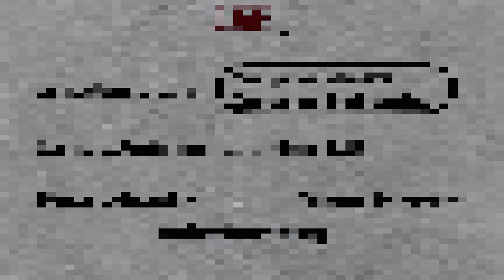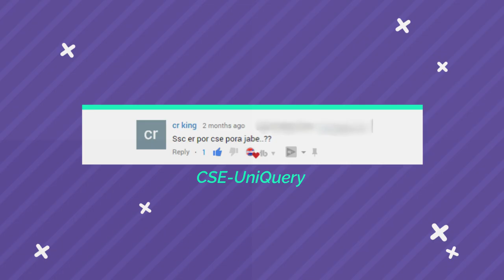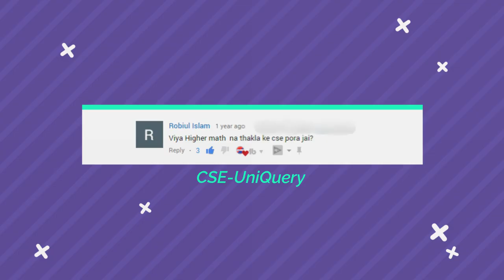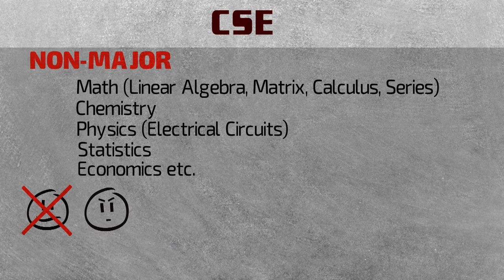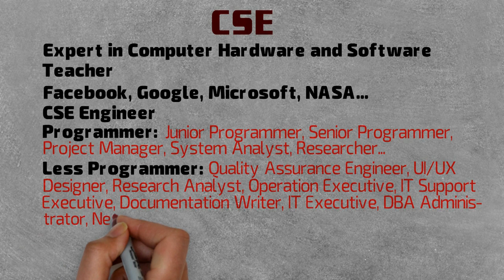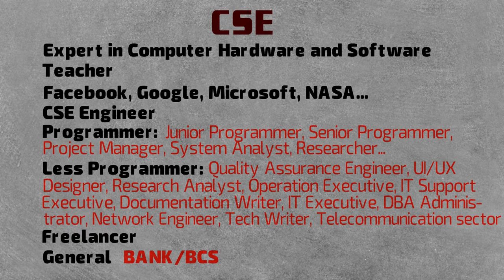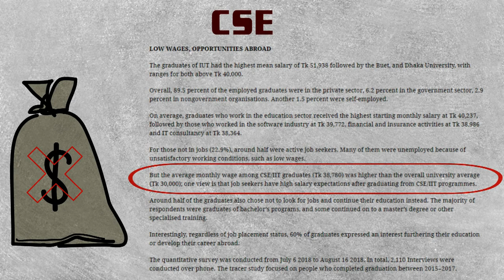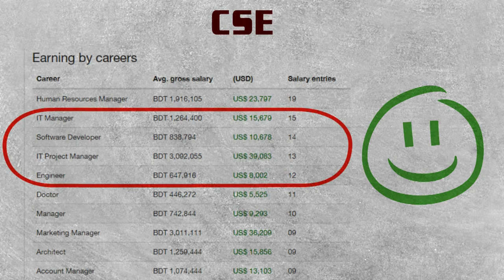💥 CSE / সি এস ই : Computer Science and Engineering (About CSE Engineering)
Computer Science and Engineering (CSE) is an academic program at some universities that integrates the fields of computer engineering and computer science. It is a sub-field of electronics engineering, focusing the digital electronics domain with added courses in computer architecture, processor design, operating systems, high-performance computing, parallel processing, computer networks and embedded systems.
In this video, we are going to find answers to some questions like What is CSE? Why study CSE? What contains CSE? CSE Syllabus? Salary of a CSE Engineer? What needs to study CSE? Who are eligible for studying ComputerScienceandEngineering? University for CSE in Bangladesh? Private University for CSE in Bangladesh? Math in CSE? Do we need Mathematics or Physics to study CSE? And so on!

CSE programs also include core subjects of computer science such as the theory of computation, design and analysis of algorithms, data structures and database systems. The program aims at designing, developing and troubleshooting computing devices and systems (such as personal computers, supercomputers, robots, smartphones, networking devices, embedded devices), focusing the underlying fundamental issues (like processor architecture design, operating system design, memory management, digital system design, communication protocol design, system software development, application software development and database management) in the most efficient and effective way. Emerging technologies like artificial intelligence, machine learning and data science are also covered under these programs.
💥 সি এস ইঃ কম্পিউটার সায়েন্স অ্যান্ড ইঞ্জিনিয়ারিং :)

about cse engineering
cse engineering
master's degree in computer science
western university computer science
mathematics for computer science
bachelor's degree in computer science
bsc cs
computer science engineering courses
learn computer science
computer science engineering
about computer science
computer software engineer
computer science
electrical and computer engineering
bachelor of computer science and engineering
about computer science and engineering
computer science and engineering
computer engineering
bsc in computer science and engineering
best universities for software engineering
cse bangla
cse bangladesh